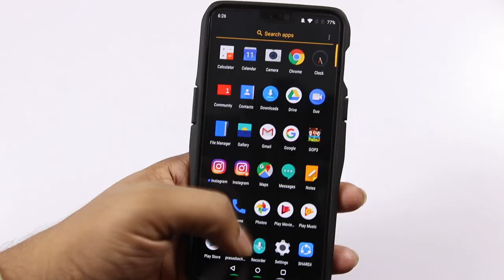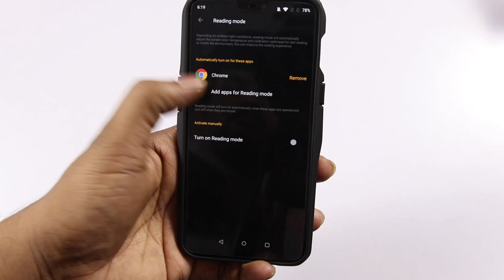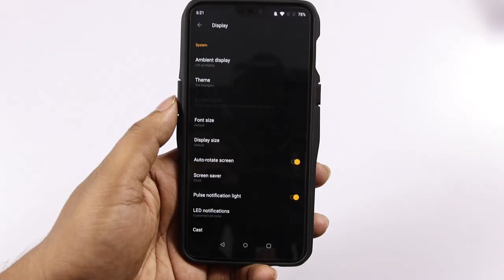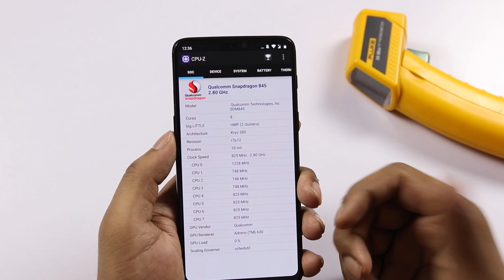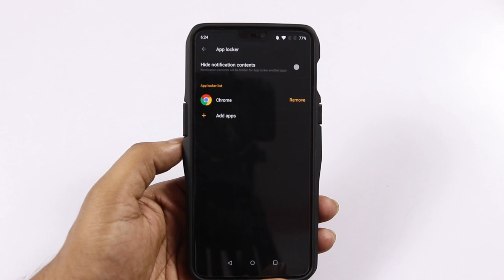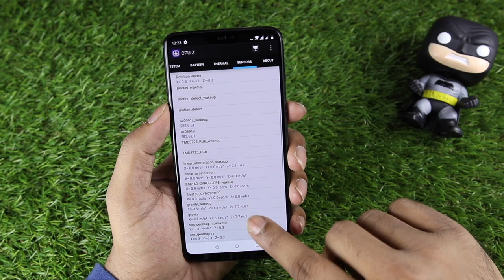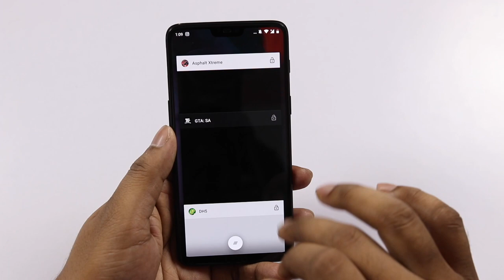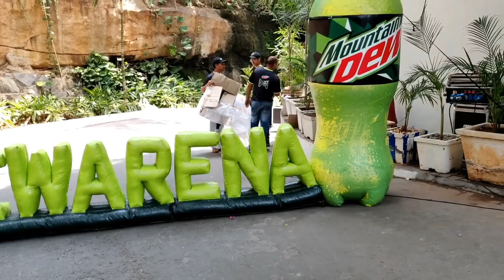Oneplus 6 Full Indepth Review After 15days of use ll in telugu ll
Oneplus 6 Available in amazon
Support me :)
My Gear
intromusic credits
artist credits:
▽ Follow DEAF KEV